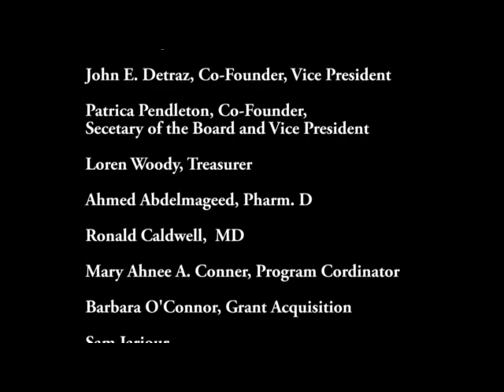An interview with Rabbi Alissa Wise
Dr. Michael Spath interviews Rabbi Wise. Rabbi Alissa Wise is co-founder of Jewish Voice for Peace Rabbinical Council, Director of Campaigns at Jewish Voice for Peace, and serves as the National Coordinator for the We Divest Campaign.